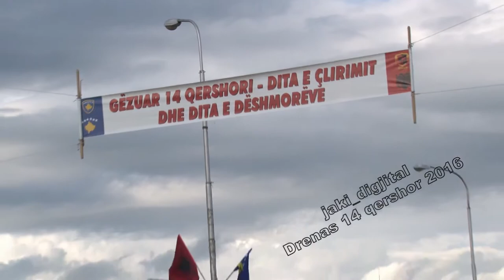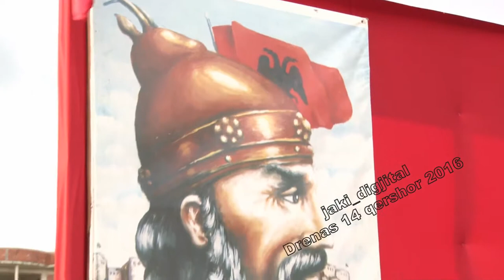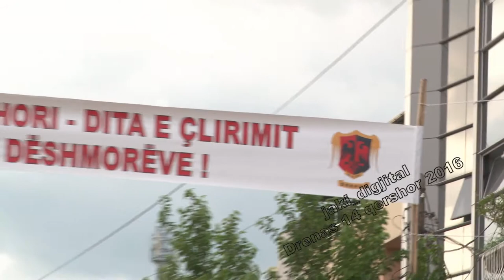Dita e çlirimit të Drenasit 14 qershor 2016